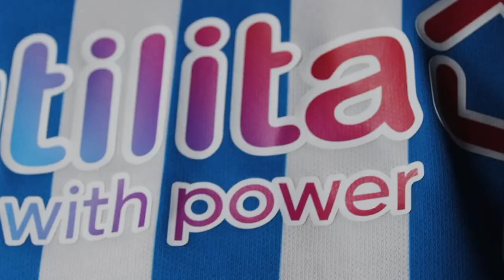PLAYER INTERVIEW | Pat Jones on scoring his first professional goal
Pat Jones speaks to HTTV after he scored his first professional goal in the narrow defeat against Norwich City